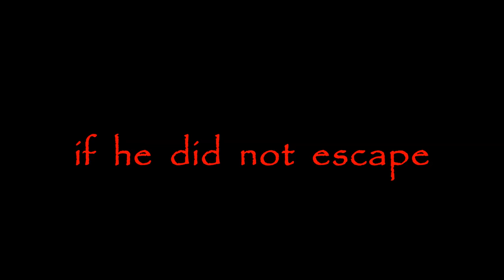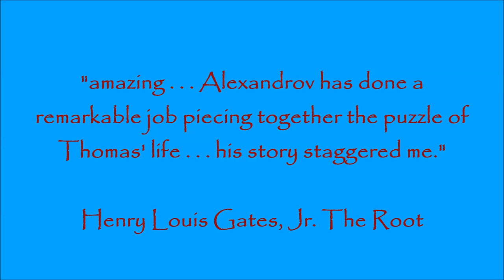THE BLACK RUSSIAN, ЧЕРНЫЙ РУССКИЙ, ИСТОРИЯ ОДНОЙ СУДЬБЫ, книга Владимира Александрова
ЧЕРНЫЙ РУССКИЙ, ИСТОРИЯ ОДНОЙ СУДЬБЫ. Latest trailer for THE BLACK RUSSIAN by Vladimir Alexandrov